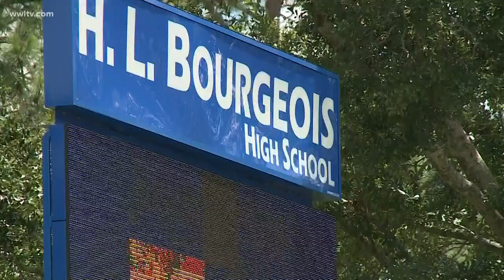High school band director arrested for sexual relationship with young girl, police say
The band director at HL Bourgeois High School is accused of having sex with a juvenile.